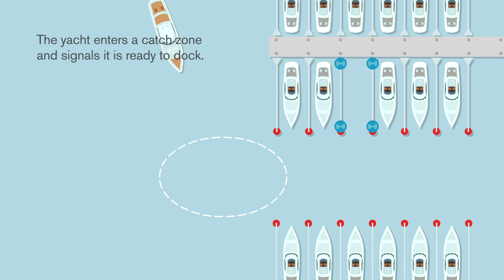VOLVO PENTA self docking windows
VolvoPenta unveils pioneering self-docking yacht technology